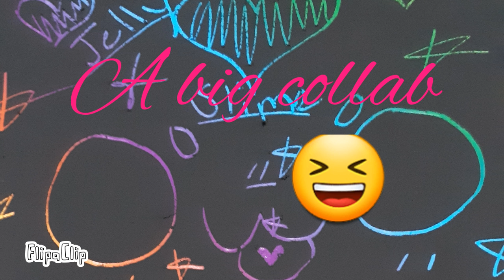32 subs special qwq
since I have 32 subs I was thinking to do a big collab 😊😎😍🤩